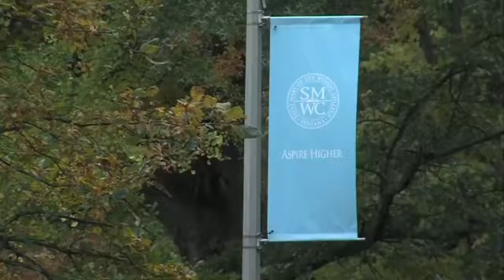SMWC off the hook for $42 million in student aid